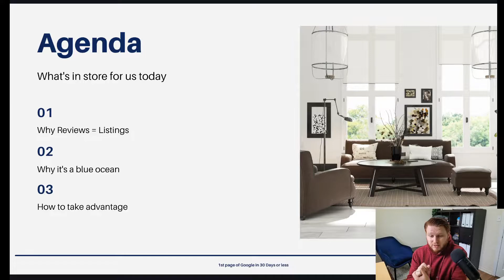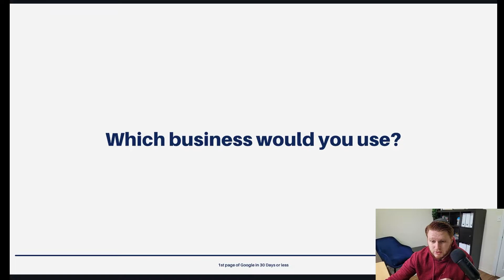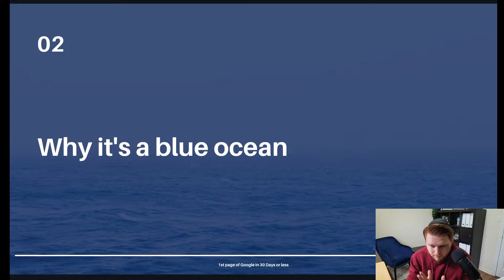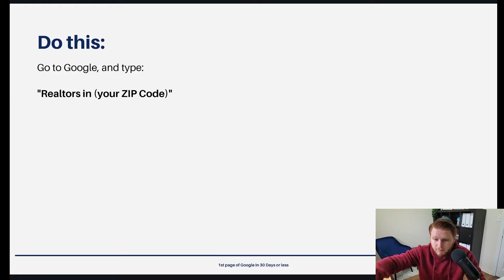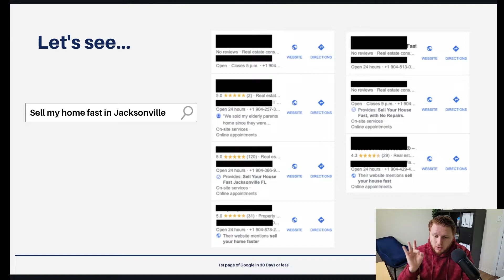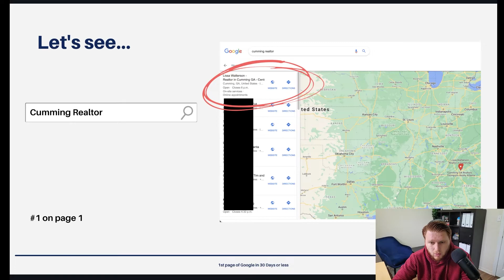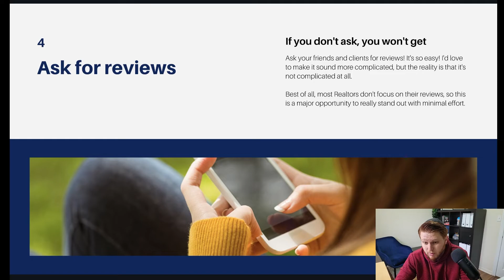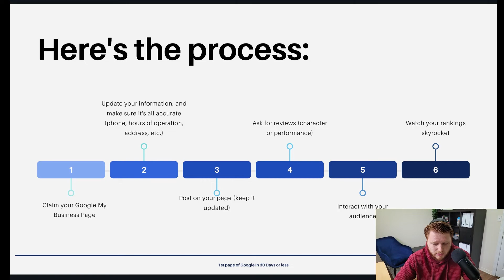How to generate evergreen Real Estate leads (with $O ad spend, $0 monthly retainer)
In this video, you'll learn how you can practically rank your business onto the first page of Google in under a month

This is a guaranteed way of generating business for absolutely FREE!

Follow this video, step by step, and you'll see results almost immediately.
Until now, this strategy has been one of my best-kept secrets!

So take the challenge, get your name on the first page of Google in 30 days or less, and let me know how it goes in the comments below!